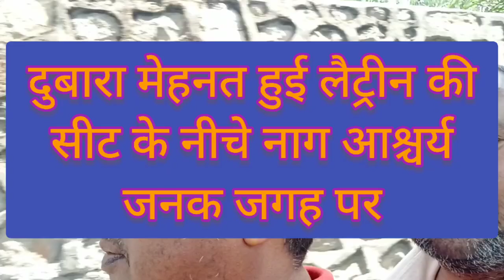लेट्रिंग की शीट के नीचे मौत बैठ गई कोबरा नाग ऐसी जगह बैठ गया जहा लोग सोच भी नही सकते परिवार बीच गया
two king cobra release
king cobra
2 king cobra